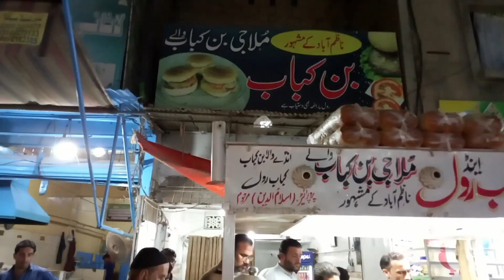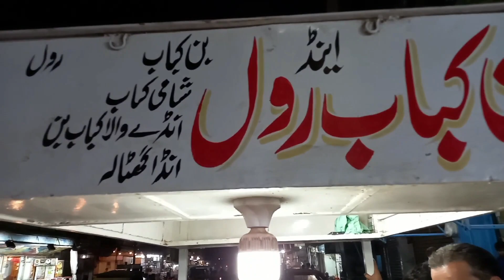40 Year Old Mulla Jee Bun Kabab | Nazimabad Gol Market Food Street | Best Bun Kabab In Karachi Food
40 Year Old Mulla Jee Bun Kabab | Nazimabad Gol Market Food Street | Best Bun Kabab In Karachi Street Food

Mulla Jee Bun Kabab. In front of Mumtaz Nihari